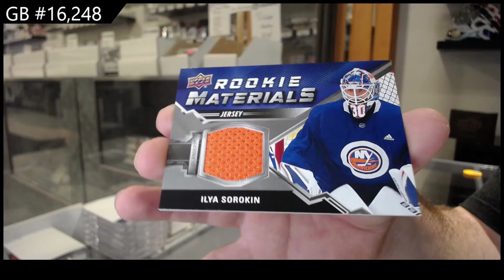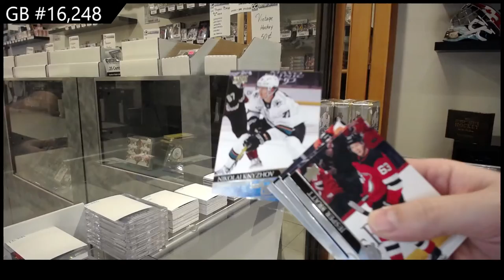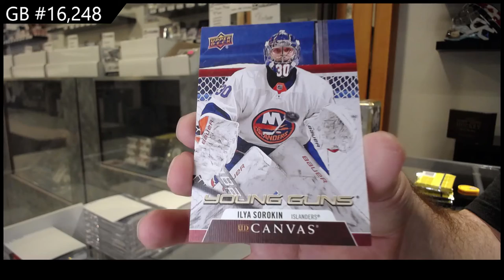20-21 Upper Deck Series 2 Hockey 4 Tin Break - C&C GB #16,248